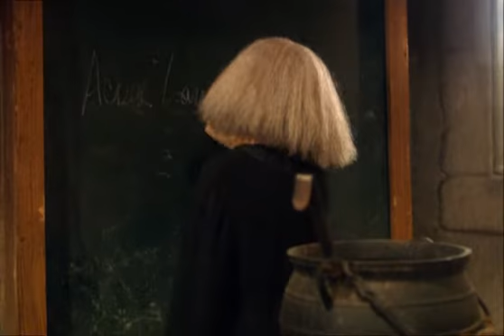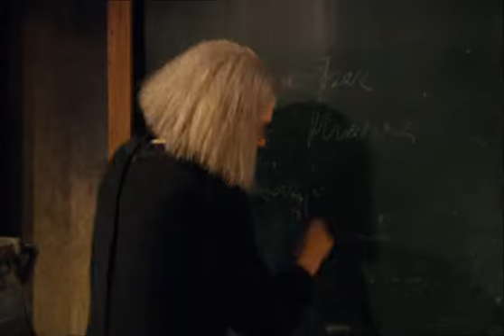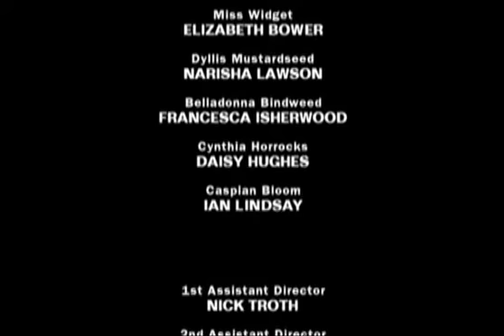The New Worst Witch S02E13 The Odd Couple